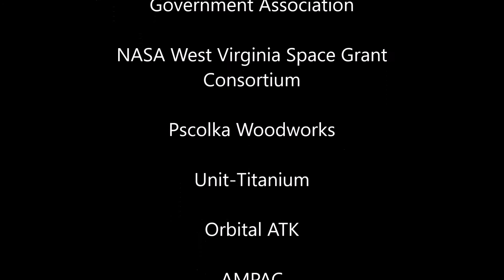WVU Rocketry Visual and Auditory Motor Testing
January,16 2016 test of 3 new batches of propellant for the upcoming Intercollegiate Rocket Engineering Competition. These test were used to determine relative burn time as well as auditory confirmation of the firing